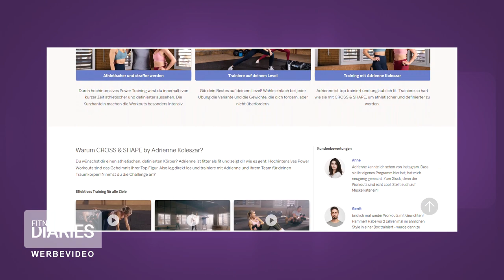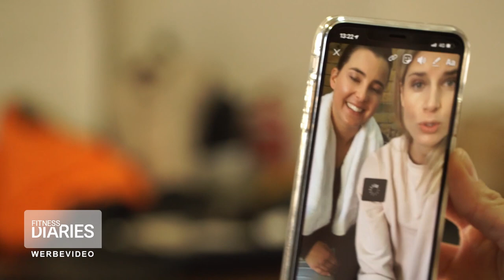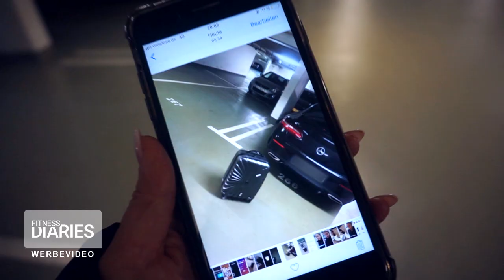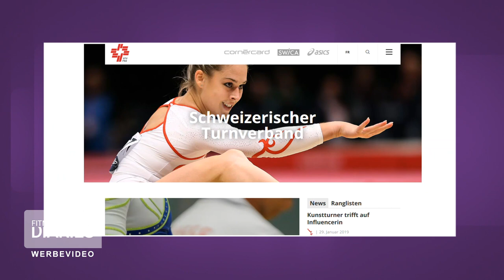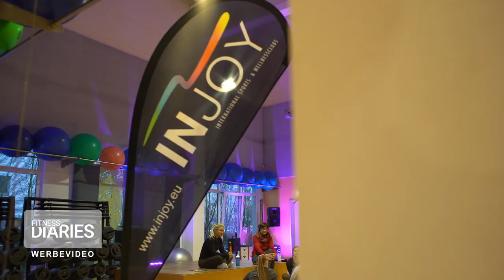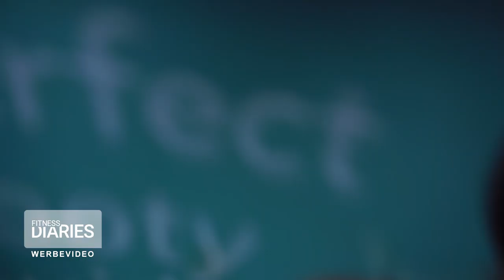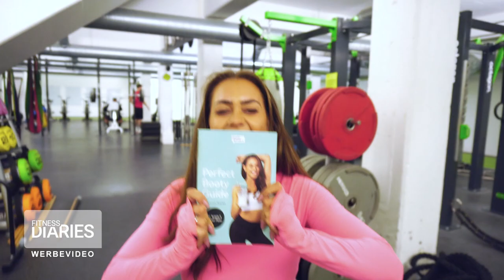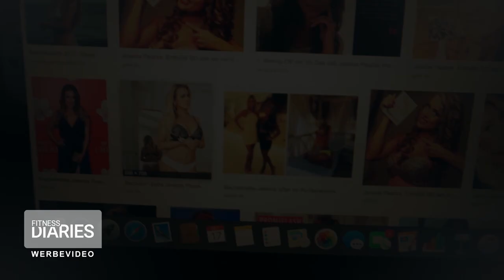Liebeskiller Fernbeziehung: So meistern es Chethrin & Marco! | Staffel 2 | Folge 7 | Fitness Diaries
Für viele Paare ist eine Fernbeziehung ein echter Liebeskiller. In dieser Folge erfahrt ihr wie es Chethrin und ihr Marco meistern!

Privat und ohne Filter: Fitness Diaries begleitet Deutschlands bekannteste Fitness- und Lifestyle Influencer durch ihren Alltag. Seid hautnah dabei, wie Sophia Thiel, Adrienne Koleszár, Jessica Paszka, Chethrin Schulze und Anja Zeidler alle Höhen und Tiefen des „Influencerdaseins“ meistern. Ab dem 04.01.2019 immer freitags um 22:15 Uhr auf sixx und samstags um 12:00 Uhr auf YouTube!

Produziert von Seapoint Productions im Auftrag von 7NXT
7NXT: Dominik Niederweis (Executive Producer), Simon Naschberger & Felix Martick (Marketing & Sales), Michaela Szwarc & Valentina Ullrich (Project Leads), Mareile Muhm & Neo Motion (Art Direction), Markan Karajica & Carolin Sedlmayr (Geschäftsführung)
Seapoint: Nora Kauven (Executive Producer), Holger Fritsche (Redaktionsleitung), Antonia Seitz, Janina Einicke & Lauren Dohnalek (Redaktion), Marc Jäger & Patrik Siudmak (Aufnahme- & Produktionsleitung), Andreas Bär, Paul Scheerer & Benjamin Everink (Cutter), Nina Klink (Geschäftsführung)